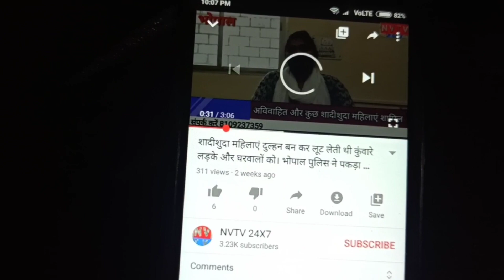शासकीय महाविद्यालय बनखेड़ी में हुआ ऑनलाइन सेमिनार का आयोजन।